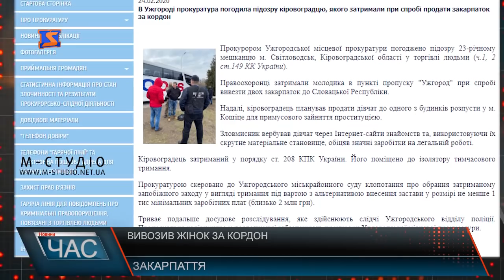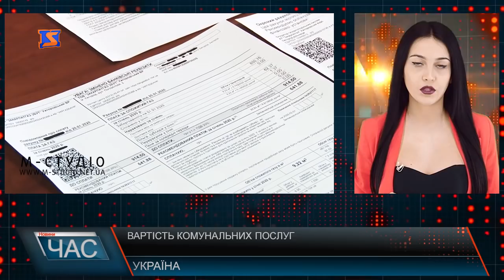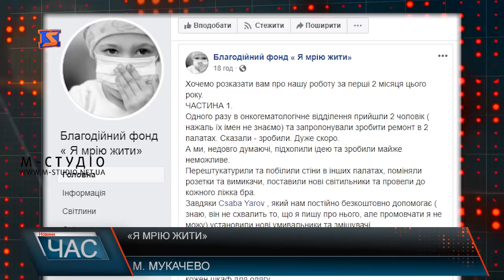Програма “ЧАС”. Hовини Закарпаття за 24 лютого 2020 року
Візит заступника міністра освіти і науки України на Закарпатті. Питання та відповіді
Захворювання на рак. Дороговартісне лікування
«Комітет медичної допомоги в Закарпатті». Благодійність на ділі
Ендопротезування колінних суглобів. Унікальна операція.